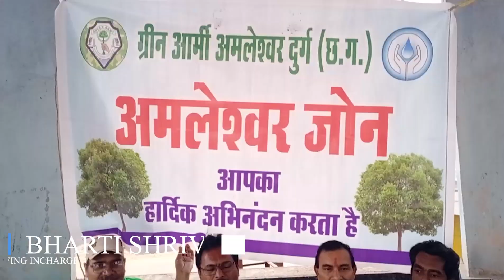खारुन नदी तट सफाई अभियान | Green Army Raipur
Kharun coast was cleaned by Durg Amleshvar Zone, a branch of Green Army Chhattisgarh. Media in-charge Shashikant Yadu said that the famous river of Raipur, Kharun coast is being cleaned every month by Amleshvar Zone, an organization. Thousands of pilgrims and tourists are benefiting from this along with keeping the river clean. The organization is working for groundwater conservation and promotion not only in Raipur but also in 18 districts of Chhattisgarh. Apart from this, the organization is continuously stopping the flow of waste water from public taps, construction of Desi Sokta for ground level water conservation, and water harvesting. Smt. Monica Bagrecha, Smt. Bharti Srivastava, and their entire team from Green Army Blue Wing are appealing to the government administration to get this work done, so that water conservation can be promoted as much as possible through this work. Green Army State President Shri Amitabh Dubey is continuously appealing to the villagers, towns, and city dwellers for water conservation.

ग्रीन आर्मी छत्तीसगढ  की शाखा दुर्ग अंलेश्वर जोन द्वारा खारुन तट का सफाई किया गया, मीडिया प्रभारी शशिकांत यदु ने बताया, की  संस्था अम्लेश्वर जोन ,द्वारा रायपुर की प्रसिद्ध नदी, खारुन तट की प्रत्येक माह सफाई हो रही है, इससे नदी के  साफ सुथरा रहने के साथ हजारों तीर्थ यात्री, एवं पर्यटक लाभन्वित हो रहे है, संस्था द्वारा रायपुर ही नही वरन छत्तीसगढ़ के  18 जिलो में भूजल संरक्षण एवं संवर्धन हेतु कार्य किया जा रहा है, इसके अलावा संस्था सार्वजनिक नलों से का व्यर्थ पानी बहाव को रोकना, भू  स्तरीय जल संरक्षण हेतु देशी सोकता का निर्माण, एवं  वाटर हार्वेस्टिंग का कार्य निरंतर जारी है। ग्रीन आर्मी ब्लू विंग से श्रीमती मोनिका बागरेचा, श्रीमती भारती श्रीवास्तव, एवं उनकी पूरी टीम इस कार्य को अंजाम देने के लिए शासन प्रशासन, तक गुहार लगा रहे है, ताकि इस कार्य से जल संरक्षण को अधिक से अधिक बढ़ावा मिल सके। ग्रीन आर्मी प्रदेश  अध्यक्ष श्री अमिताभ दुबे जी जल संरक्षण के लिए , गांव, कस्बों, शहरवासियों से निरंतर, अपील कर रहे है।